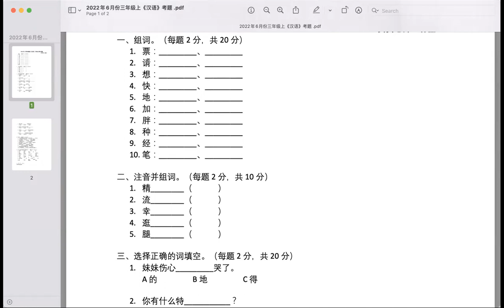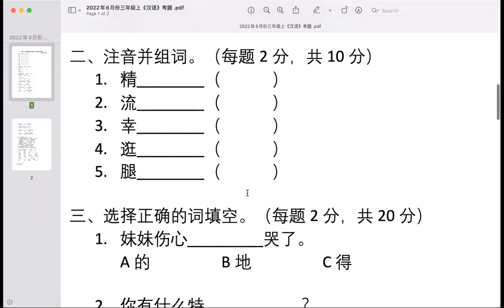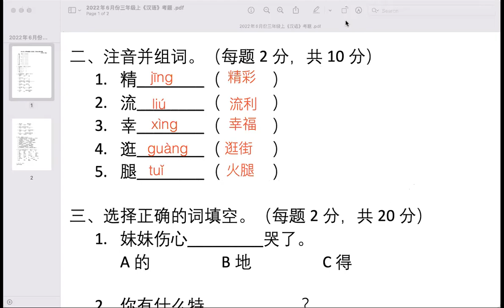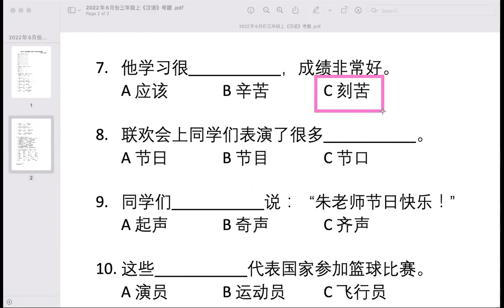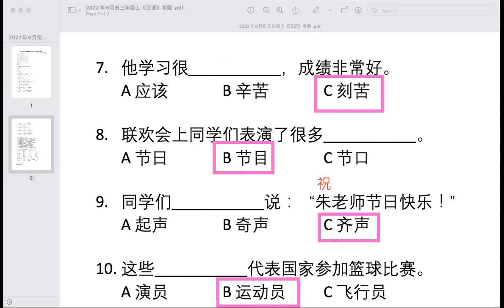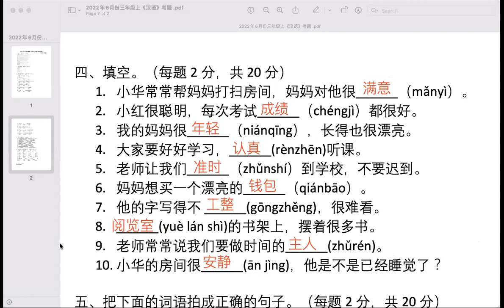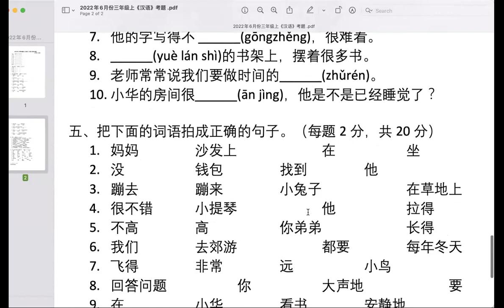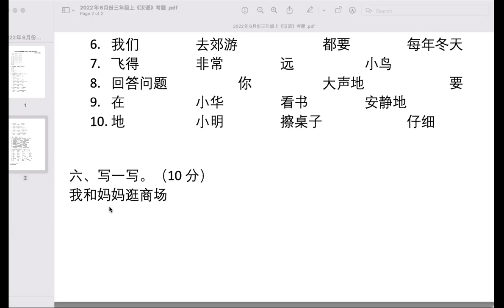三年级上，（23.6.2022）